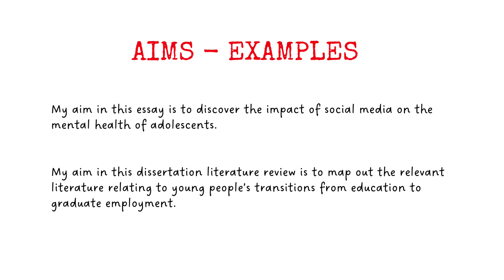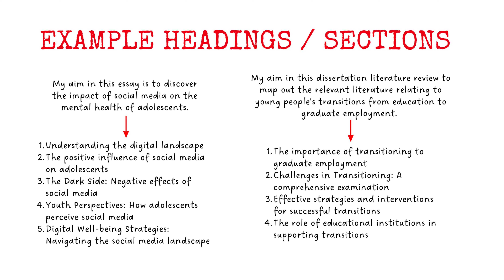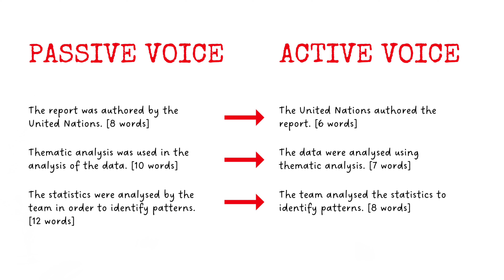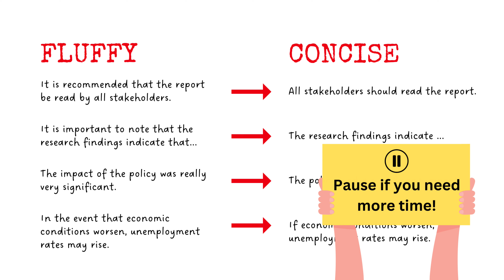PhD writing, how to write a doctoral dissertation clearly and concisely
Learn how to write a doctoral dissertation clearly and concisely with these PhD writing tips.

Writing more concisely is a superpower, but it’s one you can learn.

We all go through phases of writing way too many words, overshooting the wordcount and rambling our way through a whole paragraph or page without actually saying anything meaningful.

There are five key things you can do to cut down on the waffle and start writing in a direct, engaging and authoritative way, and in this video, I’ll go into more detail about how to do use these strategies.

Firstly, always plan before you write. Make sure you create an outline with clear sections, each of which help you address the aim of the piece you’re writing.

Secondly, make sure you’ve done sufficient research and reading before you start writing. If you begin typing without a confidence knowledge of your topic, you’ll soon start rambling.

Thirdly, use specific writing techniques to be concise as you’re writing. For example, using active voice rather than passive voice, and cutting out common ‘filler’ words.

Fourthly, stop repeating yourself. You don’t need to make the same point multiple times. Instead, ensure you convey your arguments in such a compelling and powerful way that the person reading your work will remember it because it will stand out to them.

Lastly, overcome ‘draft shame’. Don’t be afraid to share draft work with tutors, professors or supervisors. Your work doesn’t have to be perfect before you ask for feedback. Your academic advisors will have seen writing much better than yours, but they will also have seen writing way worse than yours! The feedback will help you develop your writing further, so don’t hold back on sending drafts.

Chapters
0:00 – 1:06 Introduction and overview
1:07 - 3:21 Plan before you write
3:22 - 5:12 Do your research - read before you write
5:13 - 8:12 Write concisely - three top tips
8:13 - 8:52 Stay on topic
8:53 - 10:35 Tackle 'draft shame'
10:36 - 11:05 Summary

// Free “Write More Concisely” Cheat Sheet //
Grab your free one-page cheat sheet with top tips on writing concisely and stopping the waffle!

// See my videos BEFORE everyone else does! //
For early access to my videos and whole load of other cool things, become a Degree Doctor channel member!

// Get free weekly reassurance that you’re COMPLETELY NORMAL! //
The PhD journey can be a tough one, and my weekly emails are written with that in mind! They’re full of practical advice and easy-to-implement tips, as well as, “It’s okay, the way you’re feeling is completely valid” type stuff.

// I sell lots of great stuff! Take a look at what you can buy! //
Want to see some of the resources and courses you can buy to help you on your PhD journey? Here are a few that you might like if you enjoyed this video:
Want to get confident with paradigms?
Need some quick wins? Try my Cheat Sheet Library
Want me to walk you through each of your PhD chapters, step-by-step?